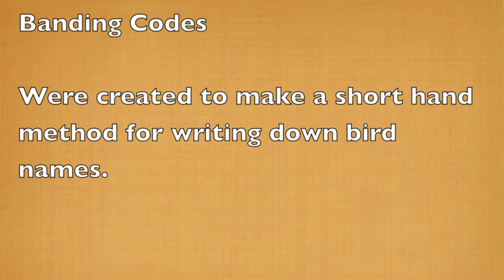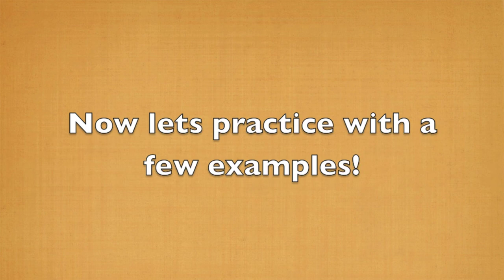What is a Banding Code?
What is a banding code? We give you the details in this video!